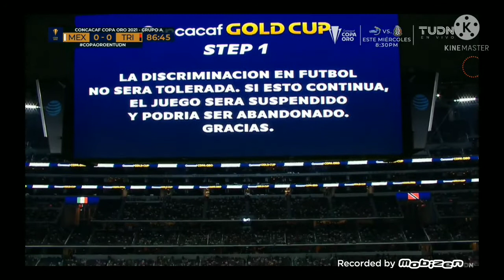Pésimo Arbitraje l México vs Trinidad Y Tobago 0-0 Resumen Copa Oro Jornada 1